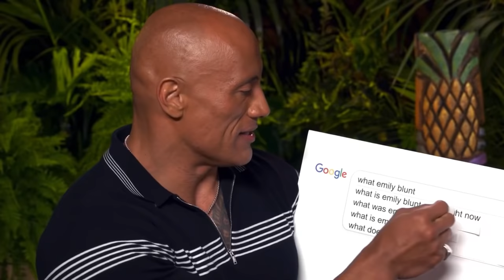Dwayne Johnson and Emily Blunt Funny Moments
Best of Emily Blunt and Dwayne Johnson press for Jungle Cruise, them roasting each other for 8 minutes.

This video took way longer than I thought it would to make lol. Hope you enjoy!